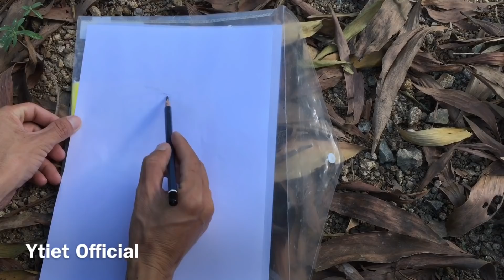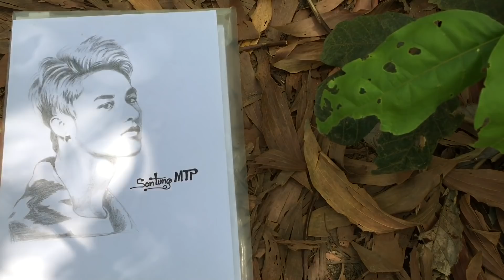Hôm Nay Vừa Chăn Bò Vừa Vẽ Sếp Tùng MTP | Ytiet Official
Tôi ít có thời gian nên tôi tranh thủ vừa đi chăn bò vừa vẽ Sontung MTP trên núi. Vẽ tuy không đẹp nhưng tôi vẫn thích vẽ. Đó là niềm vui của tôi.
Welcome To My Ytiet Oficial Channel.
Cảm ơn bạn đã ghé thăm kênh của tôi.
Theo dõi tôi:
Nội dung trong video có thể chứa bản quyền của tác giả?.
Để giải quyết trên tinh thần đồng nghiệp hợp tác nhé. Xin cảm ơn!
© Bản quyền thuộc về Ytiet Official
© Copyright by Ytiet Official Production ☞ Do not Reup